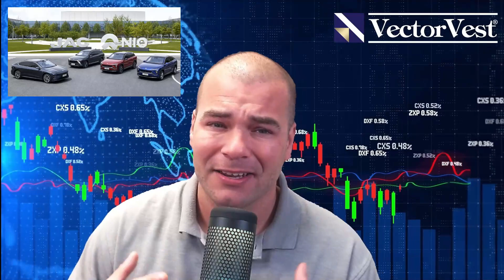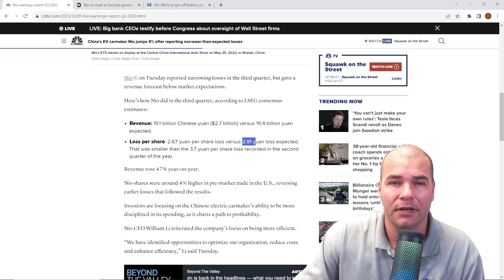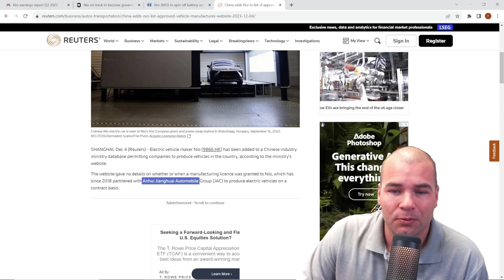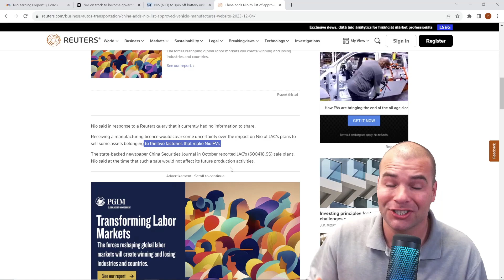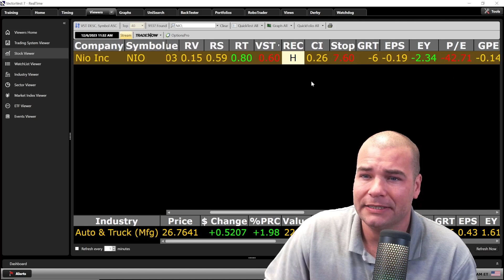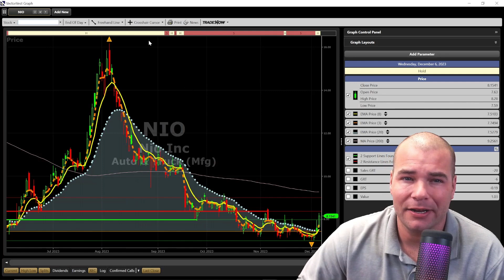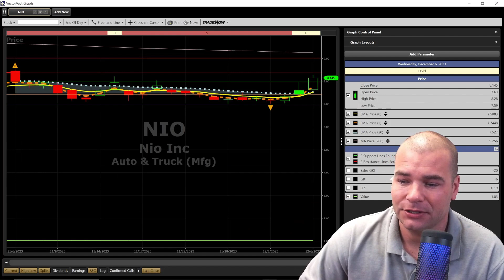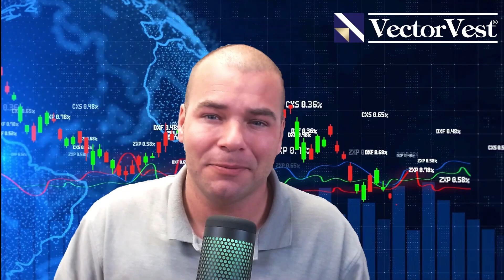The hidden truth about NIO: Avoid being left empty-handed!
In this highly informative video, we delve deep into the world of NIO stock analysis. Throughout this stock analysis, we investigate key factors influencing NIO's growth, such as its innovative technology, expanding market share, and strategic partnerships. We also scrutinize the company's financial health, exploring vital metrics like revenue, earnings, and future projections. With our expert insights and research, you'll gain a clear understanding of why NIO has become a prominent player in the electric vehicle industry. But that's not all – we go beyond the numbers and highlight NIO's unique selling propositions and competitive advantages. By assessing NIO's product lineup, development pipeline, and global expansion plans, we present you with a comprehensive overview of the company's growth trajectory. Join us on this journey of unraveling NIO's potential – whether you're a current investor, considering investing, or simply intrigued by the electric vehicle market. Don't miss out on this chance to gain valuable insights into NIO's growth story.

Unveiling NIO: Don't Get Stuck Holding the Bag! | VectorVest

Video Topics: vectorvest, stocks, stock market, financial education, stocks to buy now, best stocks to buy now, best stocks to buy, best stocks to invest in 2023, top stocks to buy now, best stocks, stocks to buy 2023, best stocks to buy 2023, swing trading strategies, nio stock analysis, nio stock, electric vehicles, nio investment, nio analysis, nio news, nio updates, nio stock news, nio stock updates, nio stock tips, nio stock evaluation, ev stocks, ev stock news, ev stock updates